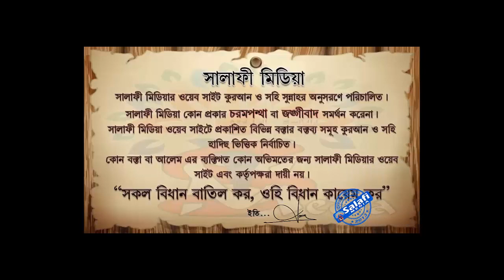যারা ফজীলতের বয়ান করে তাদের মুখোশ উন্মোচন করা ঠিক কিনা ᴴᴰ┇ শায়েখ মুখলেসুর রহমান মাদানী